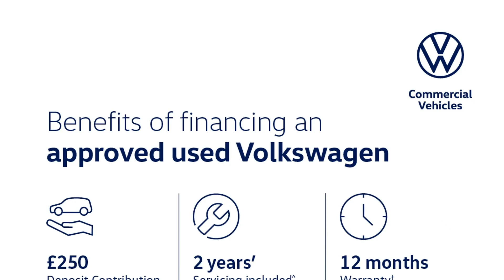Volkswagen Polo - Life 1.0 TSI 95PS 7-speed DSG 5 Door - Citygate Volkswagen High Wycombe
Top Vehicle Features:
⭐ Digital Cockpit - 10.25" Display
⭐ 15" Essex Alloy Wheels

Interior:
✅ 6 Speakers
✅ Electric Windows - Front & Rear
✅ Heat Insulating Glass In Side & Rear Windows

Exterior:
✅ Hatchback

Safety:
✅ Door Mirrors - Power Folding - Adjustable & Heated - with Front Passenger Exterior Mirror Lowering Function
✅  Anti-Theft Alarm System with Interior Protection
✅ Lane Keeping System / Travel Assist / Emergency Assist
✅ Predictive Pedestrian Protection
✅ Extended & Predictive Pedestrian Cyclist Protection

Technical:
✅ Standard Euro Emissions: EURO 6
✅ WLTP - CO2 (g/km) - Comb: 125
✅ WLTP - CO2 (g/km) - Comb - TEH: 134
✅ WLTP - CO2 (g/km) - Comb - TEL: 125
✅ Camshaft: DOHC
✅ Catalytic Convertor: Yes
✅ CC: 999
✅ Cylinder Layout: IN-LINE
✅ Cylinders: 3
✅ Cylinders: 74.5
✅ Cylinders: 76.4
✅ Engine Code: DLAC
✅ Engine Layout: FRONT TRANSVERSE
✅ Fuel Delivery: TURBO DIRECT INJECTION
✅ Gears: 7 SPEED
✅ Number of Valves: 12
✅ Transmission: SEMI-AUTO
✅ WLTP - FC (l/100km) - Extra High - TEH: 6
✅ WLTP - MPG - Comb - TEH: 47.9
✅ WLTP - MPG - Comb - TEL: 51.4
✅ WLTP - MPG - Extra High - TEH: 47.1
✅ WLTP - MPG - Extra High - TEL: 51.4
✅ WLTP - MPG - High - TEH: 54.3
✅ WLTP - MPG - High - TEL: 58.9
✅ WLTP - MPG - Low - TEH: 38.7
✅ WLTP - MPG - Low - TEL: 38.7
✅ WLTP - MPG - Medium - TEH: 48.7
✅ WLTP - MPG - Medium - TEL: 52.3
✅ Alternative Fuel Qualifying: No
✅ Badge Engine CC: 1.0
✅ Badge Power: 95
✅ Coin Description: TSI
✅ Coin Series: Life
✅ Generation Mark: 6
✅ Service Interval Mileage: 18600
✅ Special Edition: No
✅ Special Order: No
✅ Engine Power (BHP): 95
✅ Engine Power (KW): 70
✅ Engine Power (RPM): 5000
✅ Engine Torque (LBS.FT): 129
✅ Engine Torque - MKG: 17.8
✅ Engine...